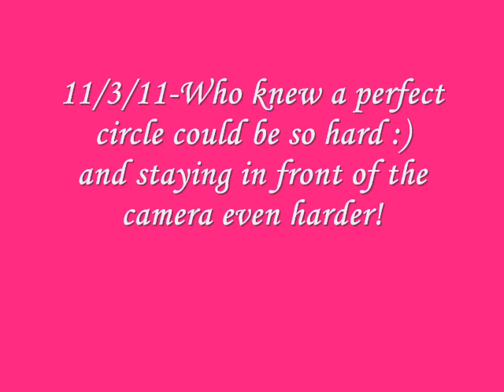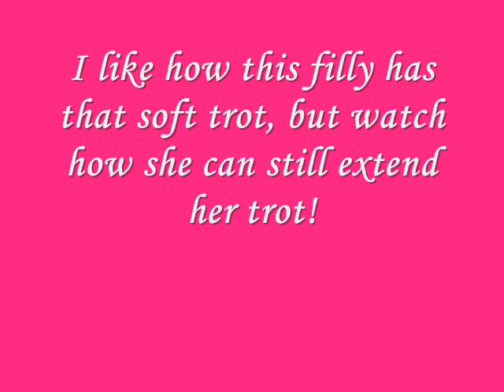AMaskedPeacocktrot110311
Just starting to learn how to long line ... mostly trotting with a sneak peek of her soft lope. FOR SALE, 2011 filly.Paid up in the BREEDERS TRUST, NSBA SIF and NSBA BCF. A Masked Peacock by A Masked Asset out of Clear Npresent Danger by WIllie B Grand out of a daughter of the great mare, Hobbys Snowflake, multiple Top 10 AQHA World Show - 2 x Working CowHorse, Hunter Hack and Working Hunter, also a producer of Top 10 in the Nation AQHA Jr Reining, ROM APHA Reining...plus she was a full sister to the legend Expensive Hobby.   Versatile filly great for those year end awards!